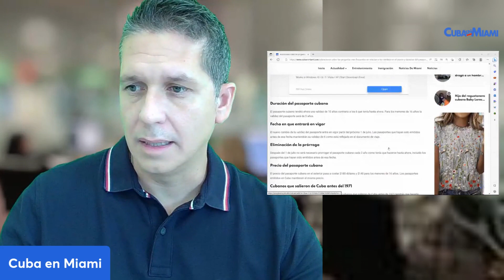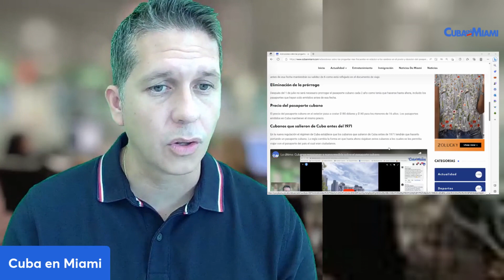Aclaraciones importantes sobre nuevas medidas en relación con el pasaporte cubano